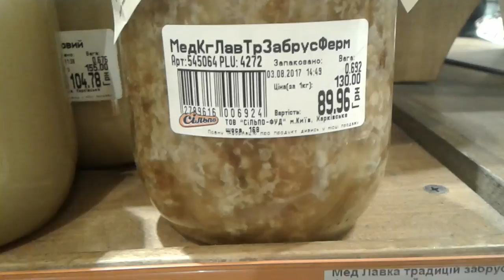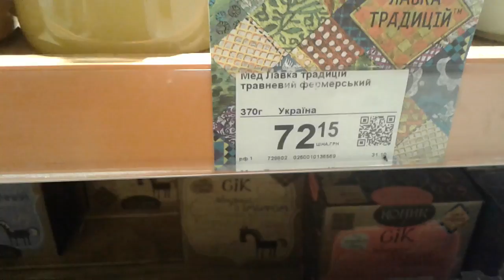Куда и как продать мед в Украине и по какой цене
*Оцените это видео лайком или нет
*Напишите ваше мнение в комментариях

Группы Пчеловодов в вашем телефоне

Плейлисты Нашего Канала по Пчеловодству в Украине

Хотите сделать обзор вашего продукта или сервиса для пчеловодов - напишите нам.